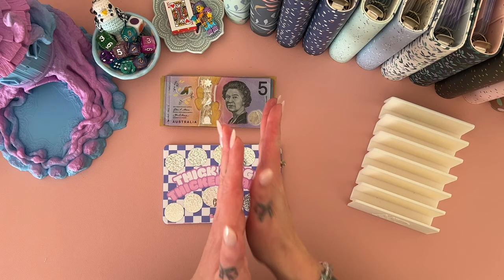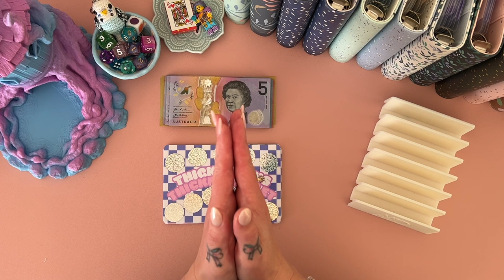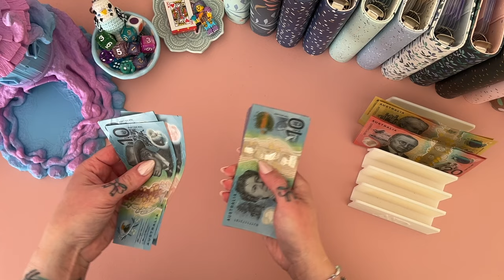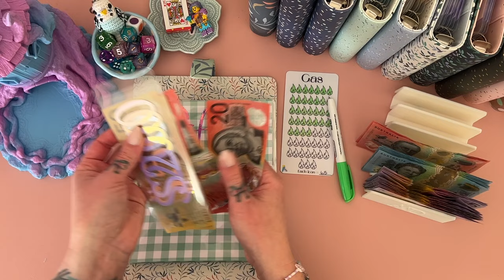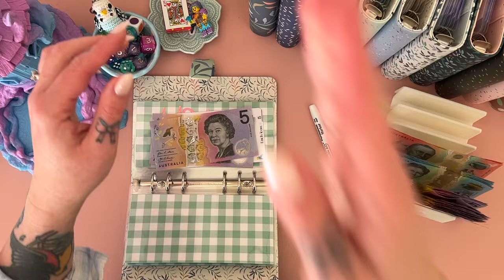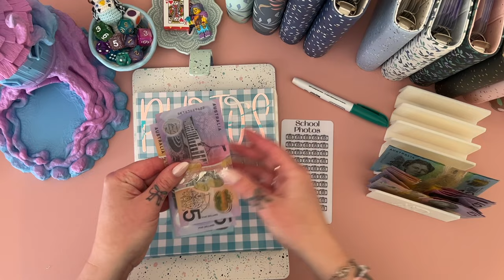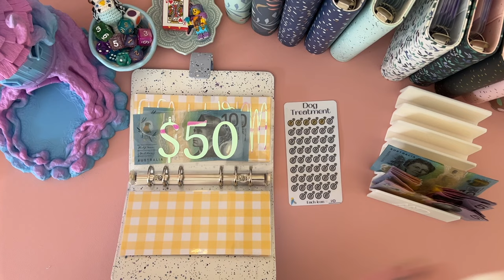Weekly Cash Stuffing - August wk 2 | $400 | Aussie Cash Stuffing | Debt Journey | Budgeting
💌 Happy Mail 💌
Australia

     ❀   SHOPS MENTIONED  ❀